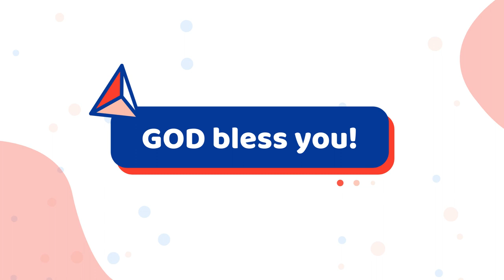Sunday Worship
Sermon: Is Jesus the Centre of Your Existence?
Text: Matthew 16:24-26
Resource Speaker:  Pstr. Archie Suarez